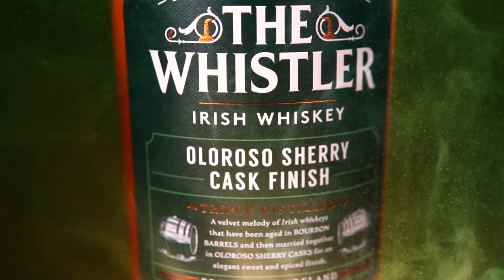Boann Distillery The Whistler Irish Whiskey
Con
Dario Crisci Area Manager di Cuzziol Craft
Acquista ora

Regia albyfilm
Produzione becreart
Drink Responsibly
DRINKiQ.com
Visita:
Tutti i diritti riservati Copyright
Visita:
Becreart :
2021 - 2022 Numero di licenza 26...